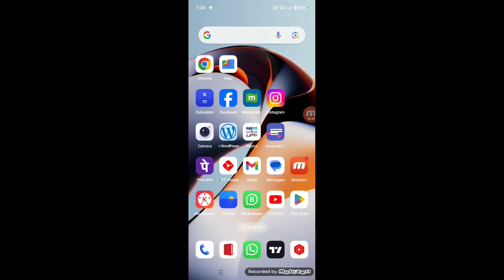Carinfo app update kaise kere